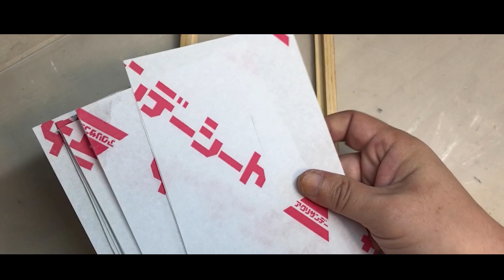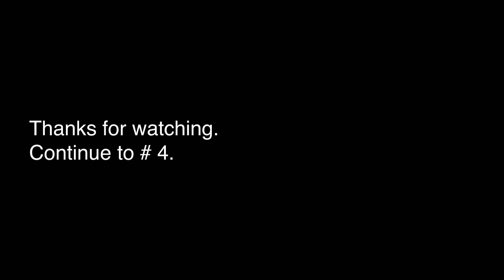[Shelby GT500 Custom full build] Make the door look like this. Revell 1/12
BGM